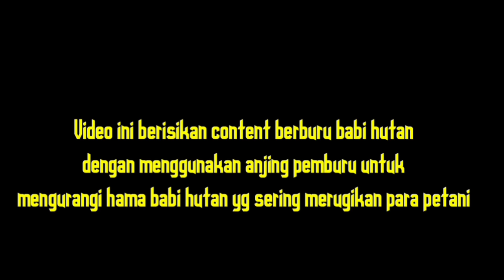LUBUAK PANDAN 🌟 BASOSOH PAGI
kali ini berburu babi hutan di Lubuak pandan kecamatan 2x11enam lingkuang kabupaten padang Pariaman Sumatera barat
buruan basosoh pagi sangat seru